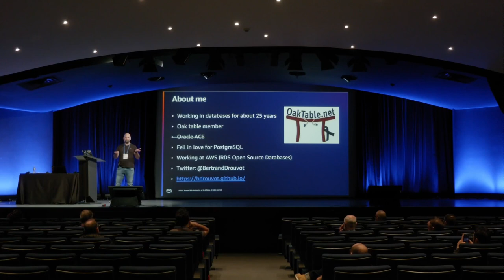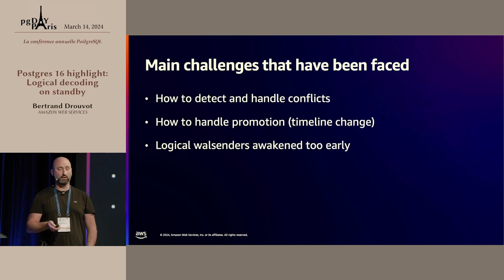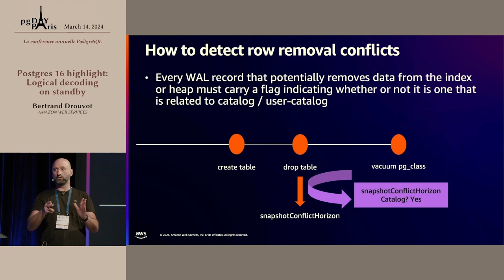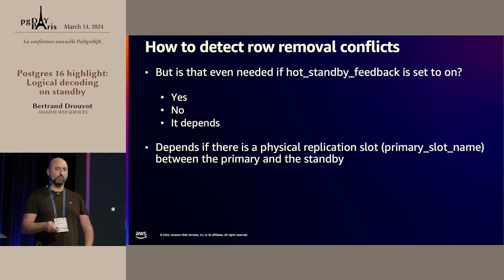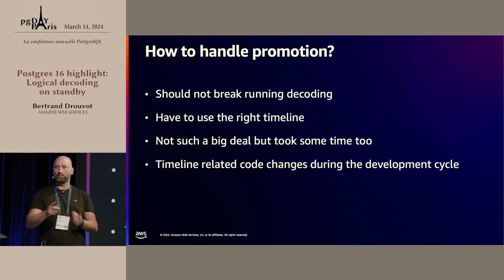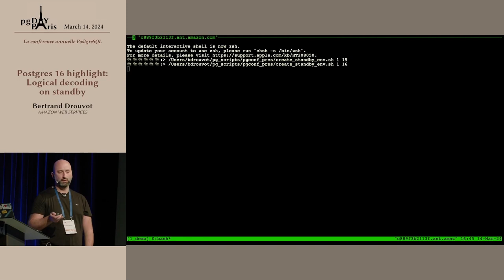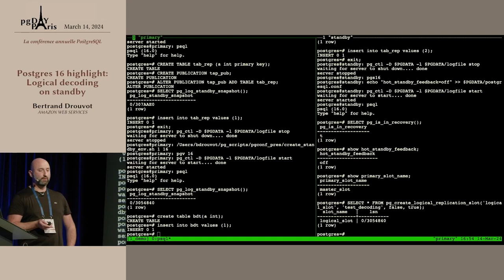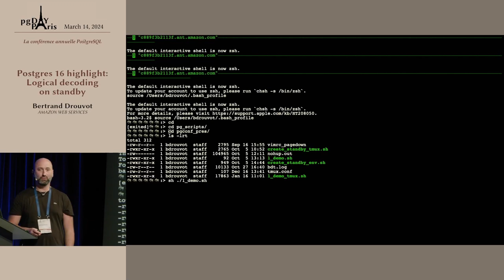Bertrand Drouvot Postgres 16 highlight Logical decoding on standby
Bertrand Drouvot describes one of the Postgres 16 new features related to logical decoding: Logical decoding on standby. Includes a live demo.